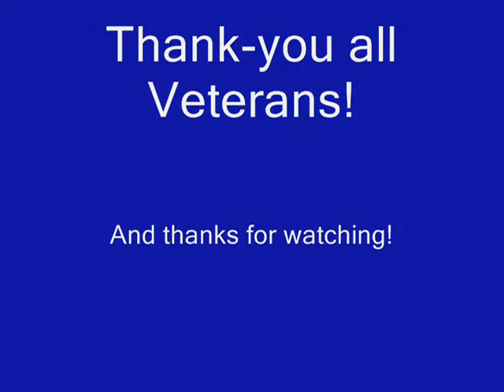F-22 Raptors - Veterans Day Fly-Over - Friday, 11/11/11 In Honolulu, Hawaii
Officially, my 395th video and now officially my shortest video ever!

After being dissapointed by the F15 flyover on Memorial Day with only TWO borrowed F15s from the Mainland, I get my redemption with four Hawaii Air National Guard F-22 Raptors.  Flying over H1 Freeway in their missing man formation.